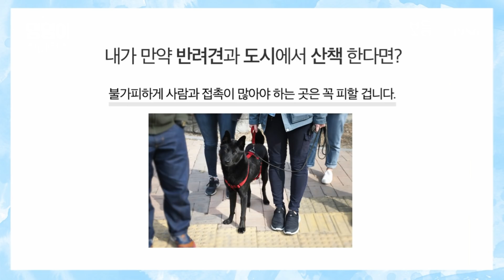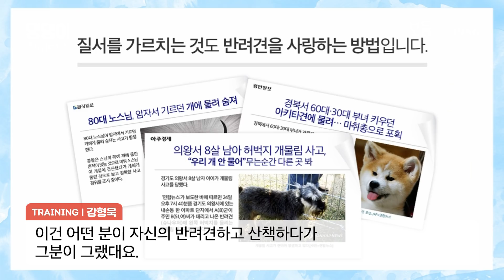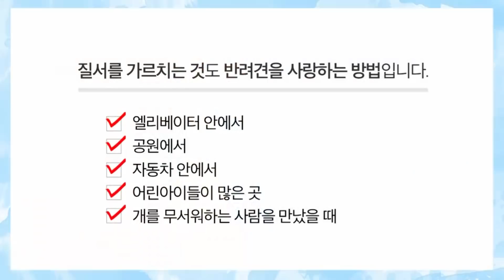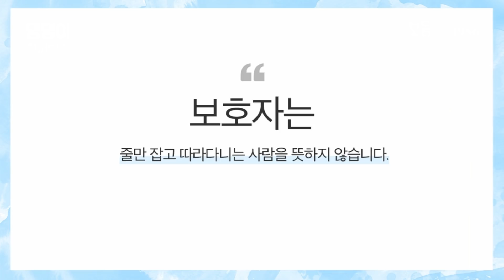[댕댕이컨퍼런스] 2부｜강형욱 훈련사님의 ‘도시를 산책하는 반려견을 위한 팁’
도시를 산책하는 반려견을 위한 강형욱 훈련사님의 조언
배워야 할 것은 무엇이며, 피해야 할 것은 또 무엇일까요?